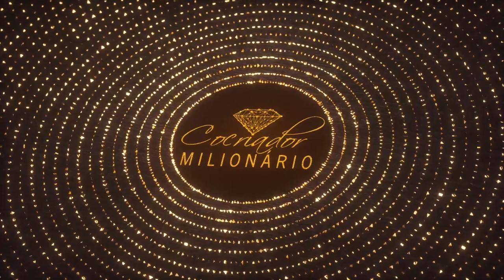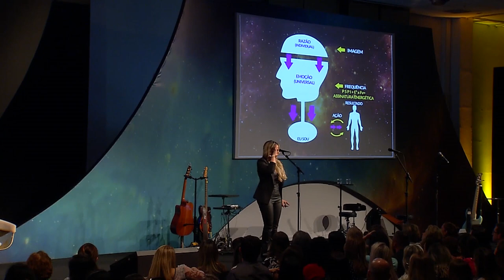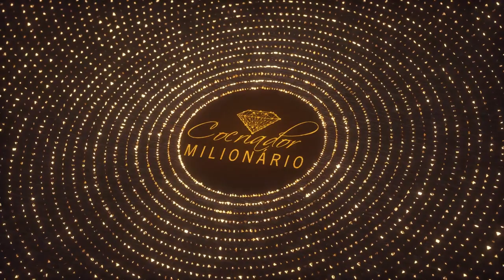UMA MANEIRA GARANTIDA DE REALIZAR SEUS SONHOS || Elainne Ourives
A certeza, a confirmação, pensar, desejar faz com que a mente inconsciente reconheça que é isso que você quer.
Mudando internamente as informações, você cria um novo evento em sua vida, sendo assim uma nova realidade para experienciar.

TÓPICOS RELACIONADOS
Assinatura energética
Técnica Hertz
Ressonância vibracional
Campo eletromagnético
Espiritualidade
O poder do pensamento
Arquétipo